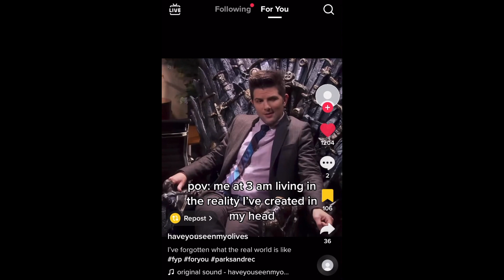My Favorite TikToks Compilation Part 10!!!!!!!!!!